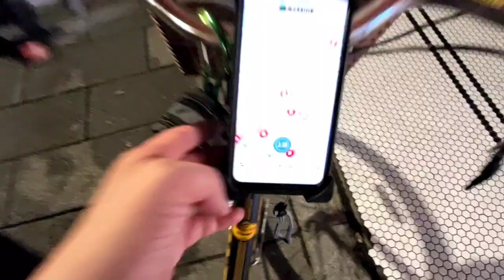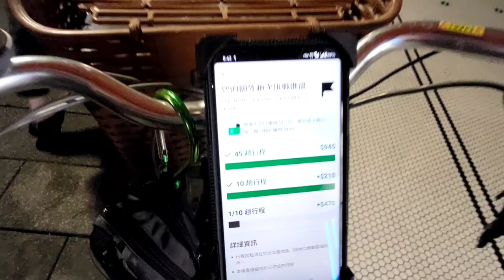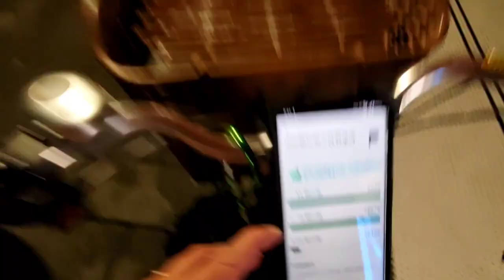今天系統對我很好，也是一直餵單。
今天系統不知道發生啥事，一直猛餵單給我，但我大包真的裝不下，所以有好幾單是到了現場看到餐點一大包，就只好點餐點尺寸過大為理由拒接了。

今天晚上的司機好像也很少，跑了幾間餐廳去收餐時，有好多餐點都沒來人來收！